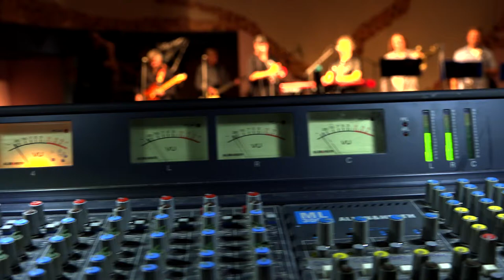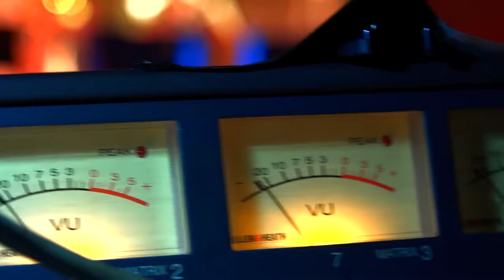Petr Mach - Tu kolem tebe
Veškerá autorská práva patří skupině Petr Mach.